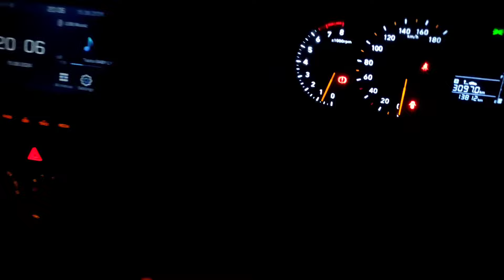with my friends second vlog at Manipur 👬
simple party with my friends